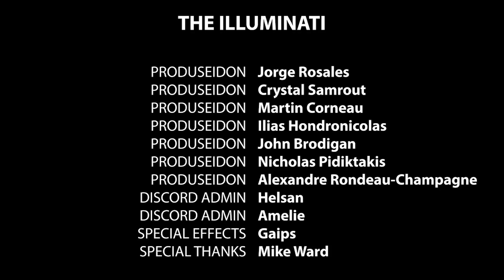The Pantelis Frenchcast #141 - Denis Talbot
Denis est podcasteur, streamer en direct et un pionnier des médias numériques québécois.